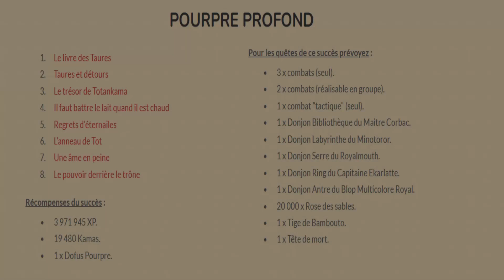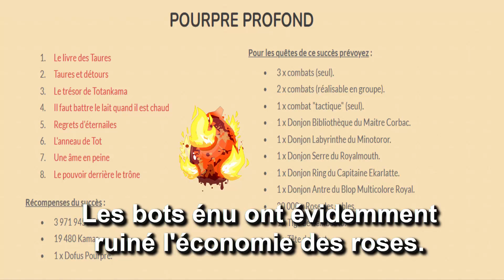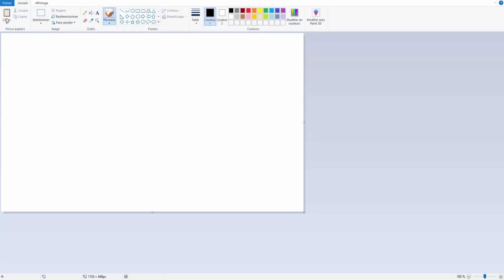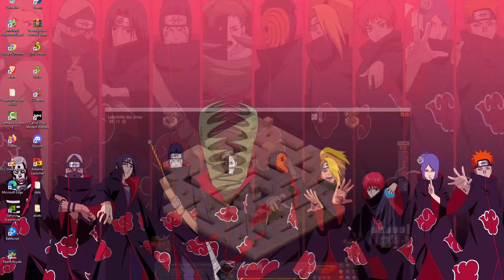LE DOFUS POURPRE (Tutoriel & Conseils) : DOFUS 2022 (2.63)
Musique d'intro & d'outro : Lensko - Let's Go!

MON SETUP COMPLET :

Les caractéristiques du PC :

Marque : Asus
Processeur : i7 7700
Mémoire : 16 Gb de ram
Carte graphique : Nvidia Geforce 1070 GTX (8go de ram dédié)
Disques durs : 1To + 128 de SSD
OS : Windows 10 Familiale